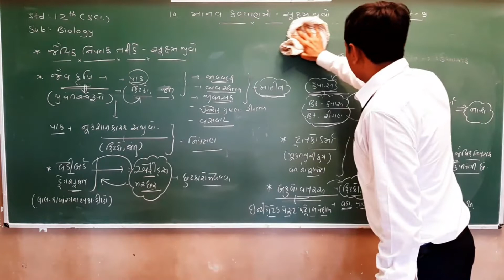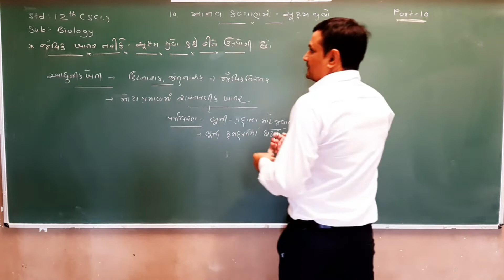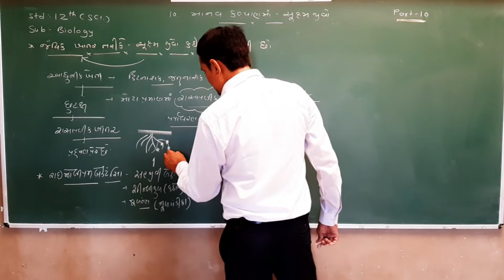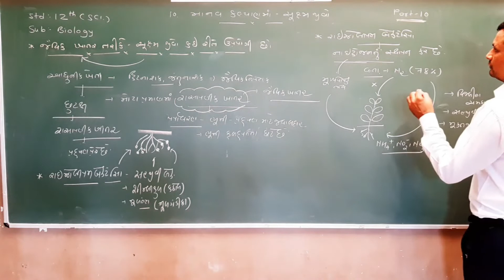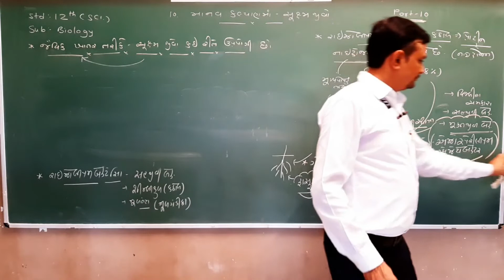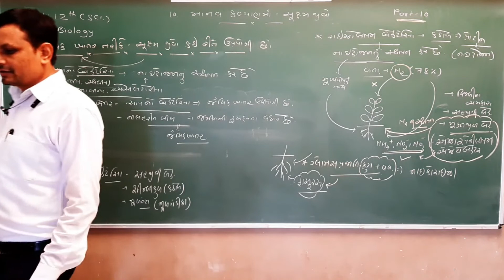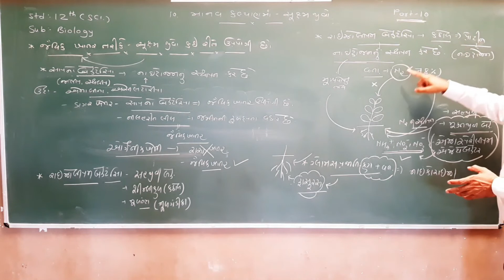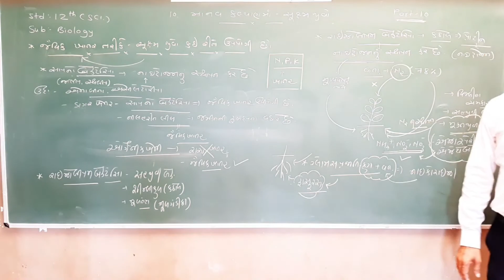Class 12 Biology Chapter_10_માનવ કલ્યાણમાં સૂક્ષ્મ જીવો_Part 10 Maharshi gurukul( Gujarati Medium)